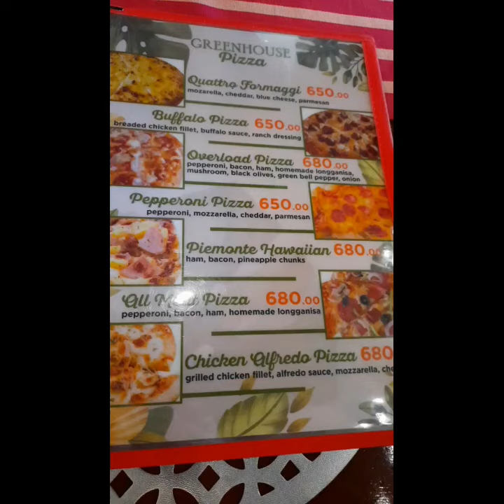*Casa Celina*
Casa Celina Restaurant & Cafe
Tagaytay, City

Music Background:  Daily Vlog

A couple of months back my siblings & I went to this Resto & Cafe. We took our lunch here for an hour.The cozy atmosphere was so relaxing while eating and chatting at the same time.
The food was fresh and flavorful as we had a great menu choices and had a friendly service as well.
If you want to look for a venue for your family gatherings, simple bday celebration and bonding w/a couple of friends. For me its one of the best restos in the heart of tagaytay city.

This resto is located at 9522 Enrile Rd. Mahogany Ave., Kaybagal South, Tagaytay City
Phils.

Thanks to Capcut Google & YT Channel